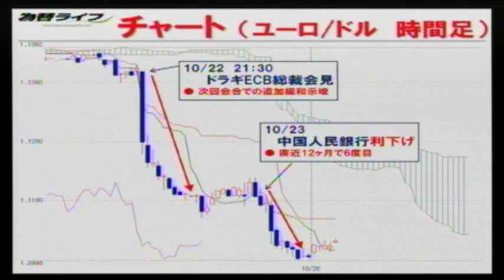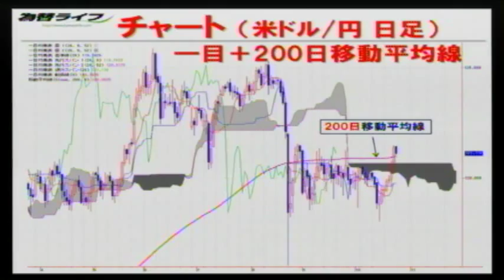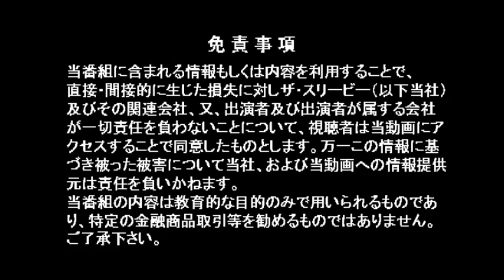【FX初心者必見】ちょいワル先生の今週の一発予想!(2015/10/26放送)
【出演】ちょいワル (岡安商事 アナリスト)